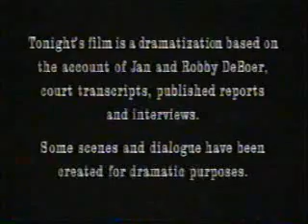KAPP/ABC commercials, 9/26/1993 (partial)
Partial break aired before Whose Child is This? The War for Baby Jessica. It got taped over by another TV-movie, 'Message from Nam.'

- Washington Lottery (Lotto, partial)
- Pizza Hut
- KAPP-35 ID (Gary A. Delp & Associates)
- Whose Child is This? The War for Baby Jessica intro
- Tonight's film is a dramatization...